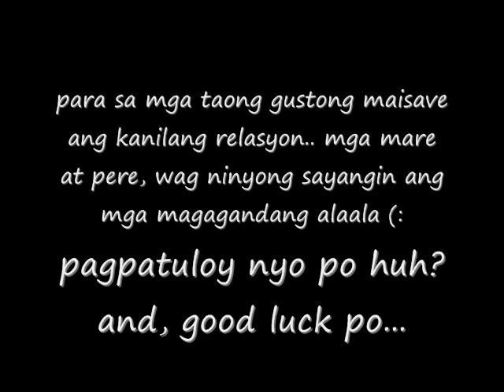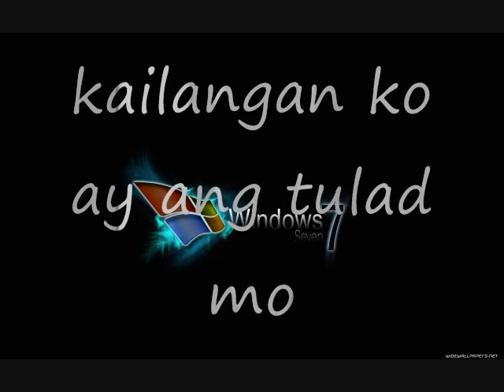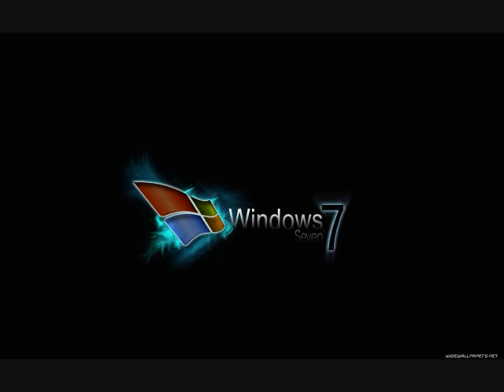muling ibalik (lyrics)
trip ko lang dahil paborito ko ang kantang to.. just listen nalang po mga boss.